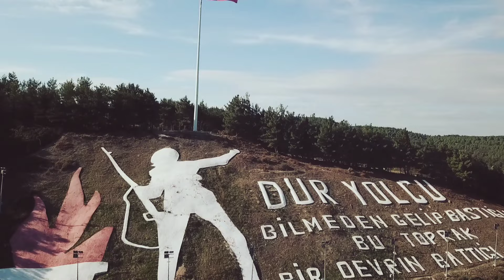Mustafa Cihat - Çanakkale Türküsü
Mustafa Cihat "Çanakkale Türküsü" isimli eseriyle Graf Dijital Müzik'te. Beğeni ve yorumlarınız için teşekkür ederiz.

Çanakkkale içinde aynalı çarşı
Ana ben gidiyorum düşmana karşı
Of gençliğim eyvah

Çanakkale içinde vurdular beni
Ölmeden mezara koydular beni
Of gençliğim eyvah

Çanakkale içinde bir kırık testi
Analar babalar umudu kesti
Of gençliğim eyvah